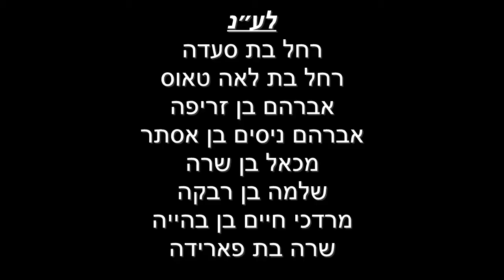דף היומי מסכת תענית דף יא עם הרב עזרא קצין | ה׳תשפ״ב